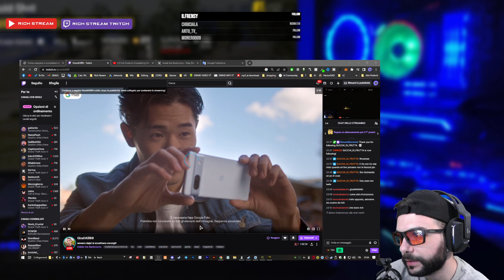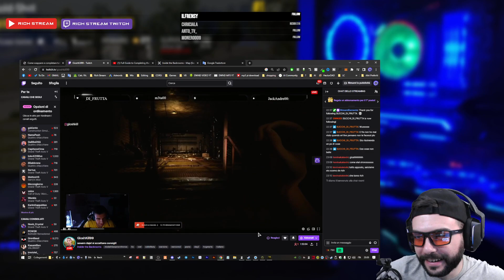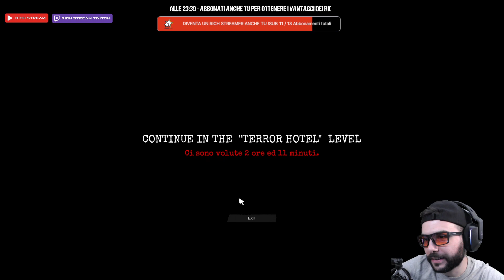INSIDE THE BACKROOMS! #3 - GAMEPLAY CO-OP - HORROR ITA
In questo video ci tufferemo nelle profondità labirintiche di "Inside the Backrooms," il gioco di sopravvivenza e mistero tanto discusso.

In questo video, avrai l'opportunità di vedere come affrontiamo insidiose sfide, risolviamo enigmi intricati e soprattutto, cerchiamo di rimanere il più possibile lontani dai terribili "entità" che infestano questi oscuri corridoi. Condividi con noi l'emozione, la tensione e le risate mentre ci aiutiamo a vicenda a sopravvivere in questa avventura piena di colpi di scena.

Se hai giocato a Inside the Backrooms o vorrai giocarci lascia un commento qui sotto.

Grazie per averci seguito in questa avventura mozzafiato nei recessi più oscuri di "Inside the Backrooms."

Vi ricordo che sono live dal lunedì al giovedì dalle 21:15 alle 23:30 , seguimi ora!

Il mio Amazon Shop